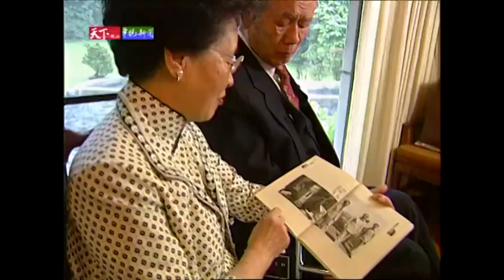【進步的軌跡｜經典回顧】台灣經濟起飛的關鍵人物：孫運璿、尹仲容、李國鼎｜天下雜誌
戰後的台灣經濟問題叢生，經過前人一系列的努力，終於在70年代，創造了屬於台灣的「經濟奇蹟」，名列亞洲四小龍之首。

當年尹仲容的工業政策，重建了台灣戰後的經濟；孫運璿在戰後五個月內，就復原臺灣80%的電力；李國鼎設立加工出口區、提出竹科構想，讓台灣產業成功轉型。

他們如何在資源匱乏的年代，帶領台灣創下一個又一個的經濟奇蹟？